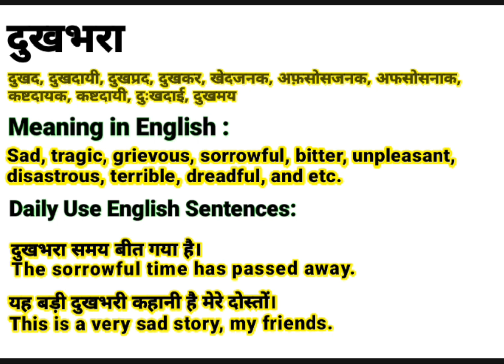दुखभरा को इंग्लिश में क्या बोलते हैं | Dukhbhara meaning in English | Daily Use English Sentences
About this video:
This video is about the Hindi Word ‘दुखभरा ‘’.This word ‘दुखभरा ‘’ is frequently used in our daily life. It is used in films, Urdu or Hindi Poetry (shayeri). So “दुखभरा ” word has been defined here with it’s English and Hindi meanings for viewers and learners. I think, this video will help to learn this word completely along with examples in English and Hindi. If you are willing to get more words like this, Please visit my channel to find  English and Hindi vocabulary to enhance your word meaning power, also subscribe to this channel to get notifications for new videos.

Contents of this video:
दुखभरा का हिंदी अर्थ:
दुखभरा का अंग्रेजी मतलब:
दुखभरा Sentences in spoken:

Your queries In this Video:
Dukhbhara meaning in English.
What is Dukhbhara in English?
Dukhbhara ka hindi matlab.
दुखभरा का क्या मतलब होता है?
दुखभरा का हिंदी मतलब.
Dukhbhara ka kya matlab hota hai?
Basic definition of Dukhbhara.
दुखभरा kiya hai?
दुखभरा pronounce.
दुखभरा का उच्चारण कैसे करें?
दुखभरा meaning in Hindi.
दुखभरा meaning in Urdu.
दुखभरा meaning in English.
दुखभरा meaning.
दुखभरा synonyms.
दुखभरा kiya hota hai?
दुखभरा use in sentence.
दुखभरा examples in Hindi and English.
Meaning of Dukhbhara.
Definition of Dukhbhara.
Meaning of Dukhbhara in Hindi.
Meaning of Dukhbhara in English.
Meaning of Dukhbhara in Urdu.
Examples of Dukhbhara in Hindi.
दुखभरा का पर्यायवाची दुखभरा
दुखभरा क्या है? What is Dukhbhara? Meaning & Synonyms with Definition and Examples in Hindi and English.

Thanks
Educare Desk